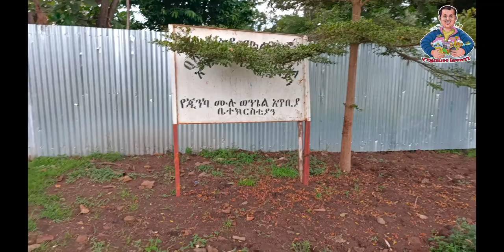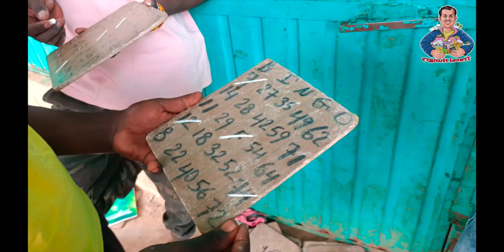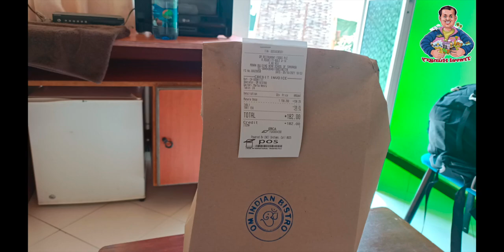Ethiopia Street Game Bingo | How to play bingo Ethiopia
Ethiopia Fun Fact Bingo Game